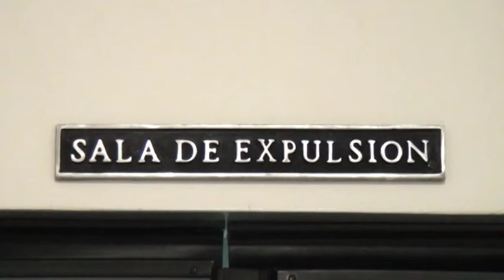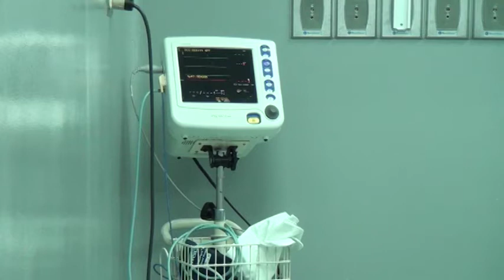2570 nacimientos se atendieron en el hospital Escalante Pradilla en el 2020